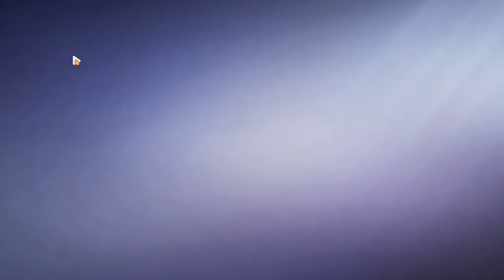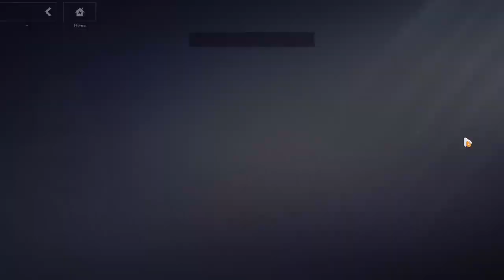Honkai Impact 3rd 240101 1314 ssit 24-6 Elysian Realm (32)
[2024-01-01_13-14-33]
Shallow Sequence